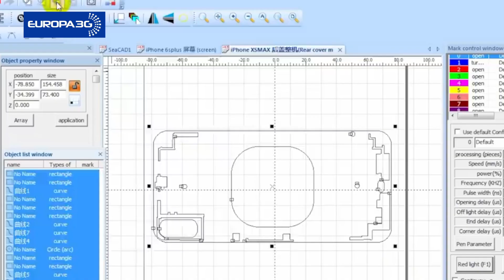Tapa Trasera Rota del iPhone 11 Pro y Pro Max| Europa 3G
En este video veras como se reparar la tapa trasera del iPhone 11 y Pro Max.

Ven a vernos a Europa 3G, estamos en la calle Sepúlveda 126 de Barcelona, o bien en Europa 3G Madrid, en Jorge Juan 133.

►¿Se te ha roto tu móvil?, no importa, en Europa3G te solucionamos cualquier problema.

En nuestro servicio técnico tenemos soluciones para cualquier percance que le ocurra a tu Móvil o Smartphone, deja tu dispositivo en nuestras manos y nuestros técnicos especializados la dejaran como nuevo.

Reparamos cualquier incidencia o rotura que te ocurra, entre otras las más habituales que son:

►Rotura de pantalla
►Cámara
►Batería
►Conector de carga

En Europa3G reparamos móviles📱,Smartphones📱 Tablets, iPads, iPhones, PC y Macs, siempre con profesionalidad y garantía de reparación👌. Nuestro equipo de profesionales te atenderán con rigurosidad y rapidez.

También podremos ofrecerte una amplia gama de accesorios para tu dispositivo:

►Cristal protector de pantalla.
►Fundas.
►Auriculares.
►Cargadores.

Y si quieres estar al día de todas las novedades y ver videos de nuestras reparaciones subscríbete a nuestro canal Youtube:

EUROPA 3G BARCELONA
¿Dónde estamos?
Tiendas físicas en Barcelona y Madrid, servicio de recogida desde la web.